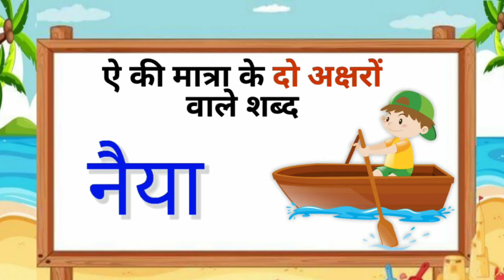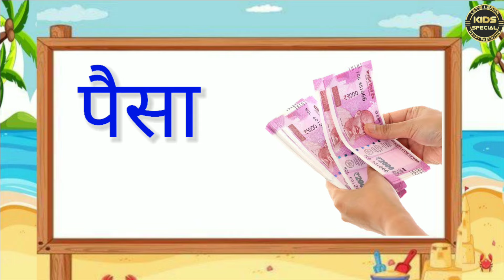ऐ की मात्रा वाले शब्द - Ai ki Matra ke do aksharon vale shabd - हिंदी पढ़ना सीखें - हिंदी मात्रा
ऐ की मात्रा वाले शब्द | Ai ki Matra Wale Shabd | हिन्दी पढ़ना कैंसे सीखें ? Hindi Matra Ke Shabd

Hi friends aaj ke is class me maine ऐ की मात्रा वाले sabd  padana sikhaya hu.
   yadi hindi u ki matra wale shabd  sikhna chahte hai to aaj ke is class ko last tak  dhyan se dekhiyega. taki aapko hindi  padhna likhna sikha sake

🎵 Music Library